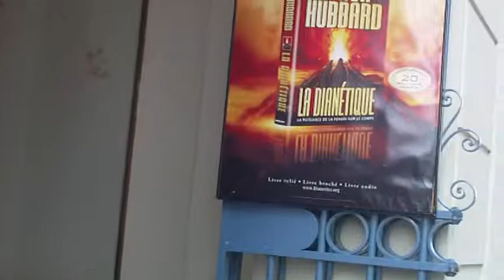free incident 2 speech outside paris org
LRH speech outside the paris org it is free